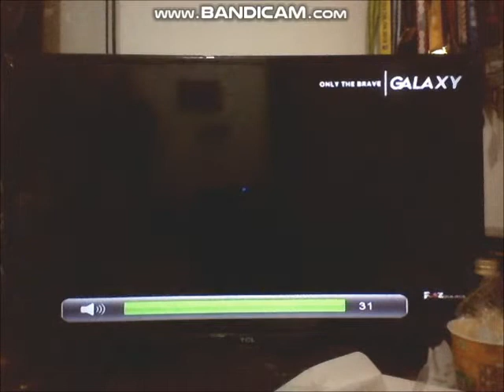Only the Brave - Galaxy Channel Intro